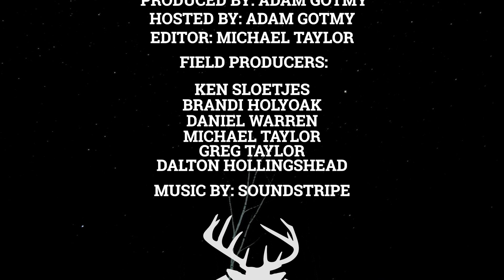Bigger they are the harder they fall - Season 2, Episode 3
Ken and friends head to Northern Ontario in search for giant moose.